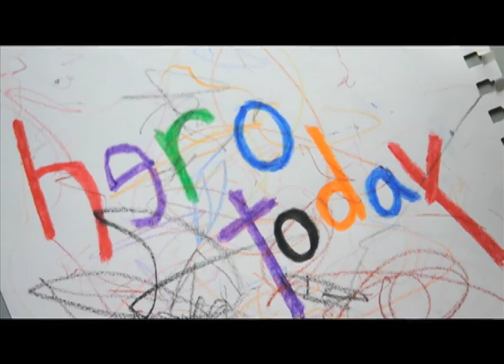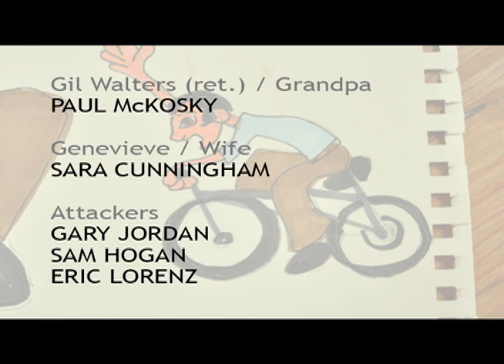Hero Today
Made for the Pittsburgh 48 Hour Film Contest, 2010.  Our genre was Adventure Serial, the required line was "Take your time. I've got all day," the required prop was a pillow, and the required character was Gil Walters, Retired Military.

I worked with good friends, family, and former students.  It was lots of fun!